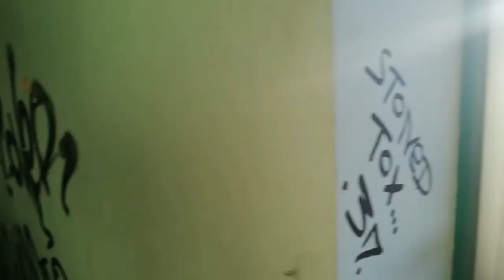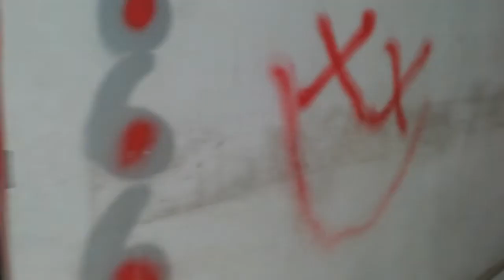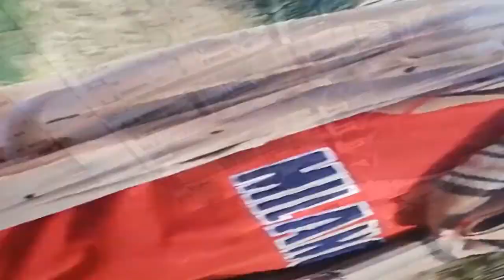Sanatorium Du Basil... Plus grand lieu Urbex en Belgique 🇧🇪🙌🏿